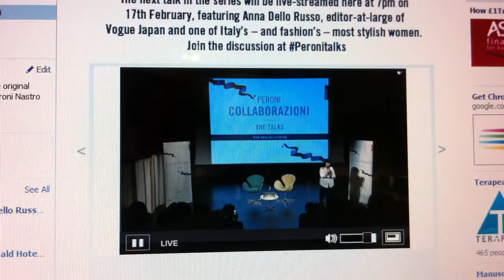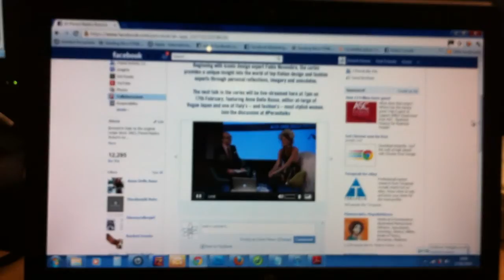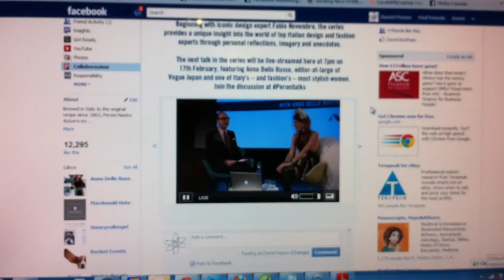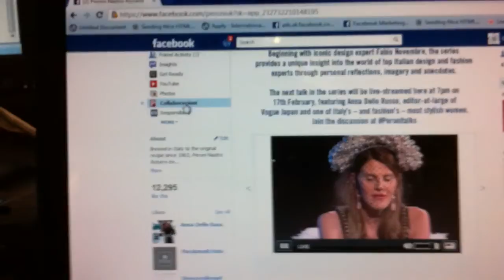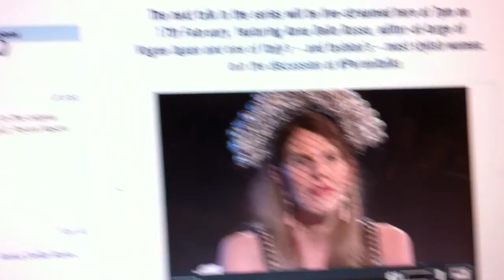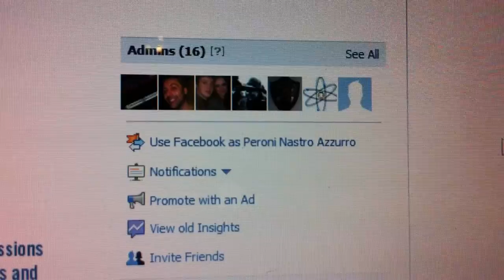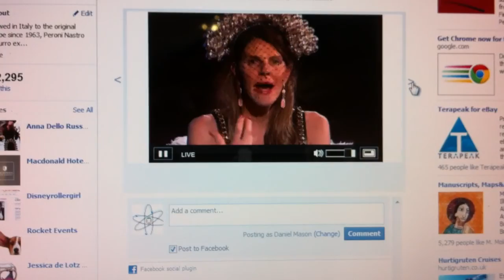Peroni Italy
In the run up to London fashion week Peroni Italy Launched the Peroni COLLABORAZIONI TALKS. They needed to setup a fan page to allow fans of their page on facebook to view a live, broadcast from the Royal Albert hall and later serialised in Vouge online and Harpers bazaar.
Speed was needed here. Within two days the concept page was initially sketched out in old fashion paper and pencil by the agency requiring the page. After giving insight on the possibilities, a mock up of the sketch was quickly created online on a test page to guide the designers who prepared the PSD files to be sliced by me and coded using CSS, DIV layout, cross browser scripting, PHP, prelaunch content, live video embed code and end of campaign video footage.
The end result being a slide effect for videos, related content and inclusion of a like and send button for each video. Naturally auto play was required for the first video. This campaign turned out well and at the end of the day the client was pleased with the work and the speed of execution.